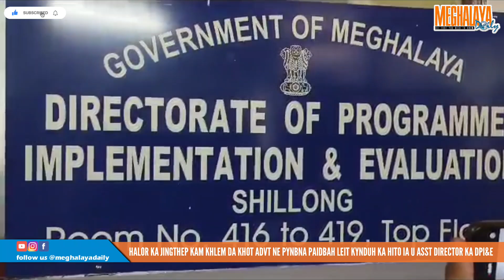HALOR KA JINGTHEP KAM KHLEM DA KHOT ADVT NE PYNBNA PAIDBAH LEIT KYNDUH KA HITO IA U ASST DIRECTOR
Ka jing iai bteng ka sorkar ban thep ia ki kam ba lait ha ki post bapher2 khlem da khot advertise ne pynbna piadbah  ia ki samla ha ki post ba lait ha ki kyrdan bapher na ka liang ka Hynniewtrep Integrated Terrestrial organization hynne ka sngi ka 23 tarik u jylliew ka la leit ban submit da ka jingthoh sha u Director of program implementation & evaluation Nokreh building kaba don ha la lachumer bad namar ka jingbym don u tei Director kongla shu aiti noh ha u assistant Director u bah NR kharchandy

Katei ka jing aiti ka along ban pynsngew sha la sorkar ba ka rukom thep kam  ka dei ban iaid kat kum ka procedures  kaba dei

Ha shwa ban rung ka dkhot jong ka HITO ka la don ka jing pyrkhing na ki bor district bad dei hadein ka jing ia kren sngewthuh la ailad ia ki.